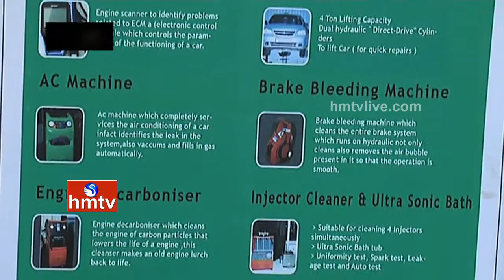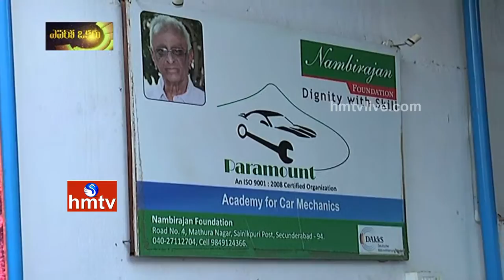Paramount Auto Bay Services MD - Vidya Nambirajan Exclusive Interview | Evaro Okaru | HMTV Avani